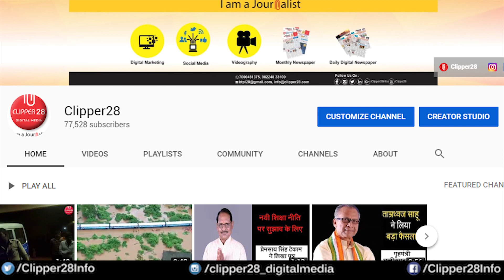छत्तीसगढ़ की गोदावरी नदी की कहानी, गोदावरी नदी का इतिहास | Godavari River Chhattisgarh, India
गोदावरी की सात धारा वसिष्ठा, कौशिकी, वृद्ध गौतमी, भारद्वाजी, आत्रेयी और तुल्या अतीव प्रसिद्ध है। सात भागों में विभाजित होने के कारण इसे सप्त गोदावरी भी कहते हैं।